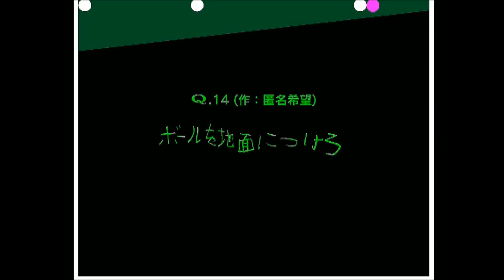Q みんなのQ STAGE 5-14 3-stepでの攻略